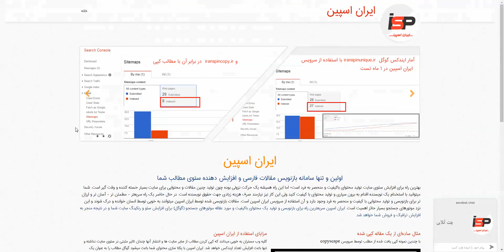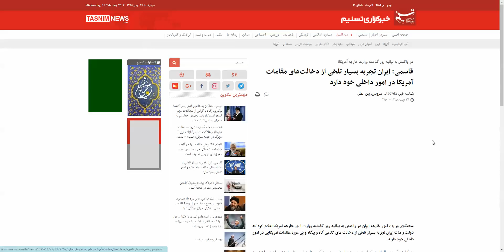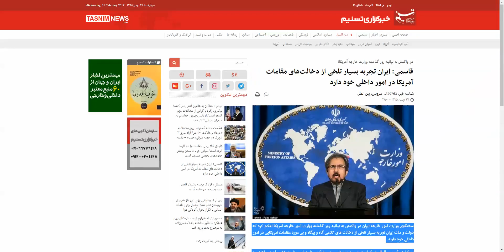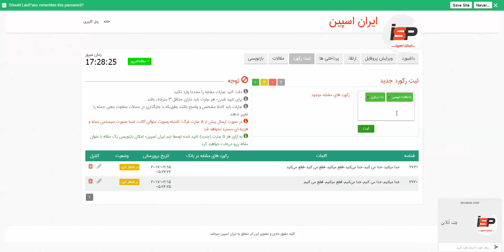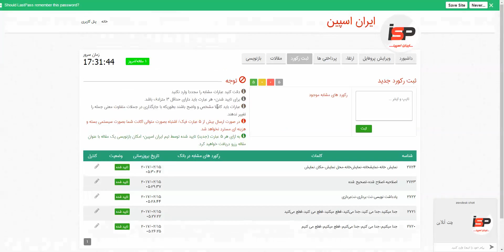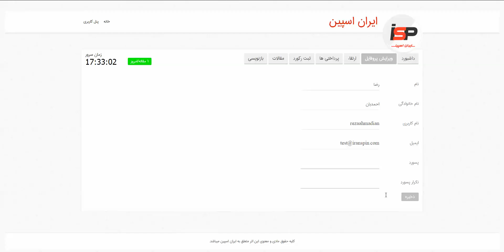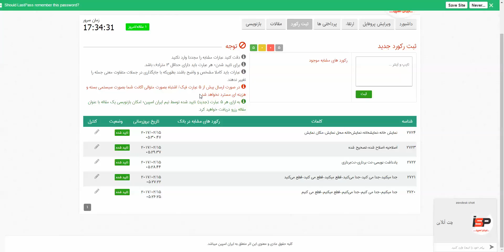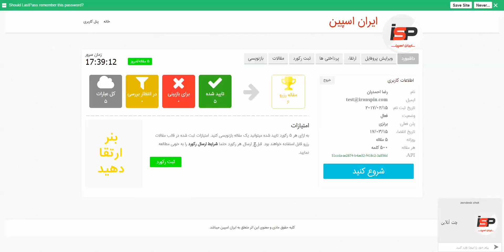how to use iranspin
you can learn that how to use iranspin service